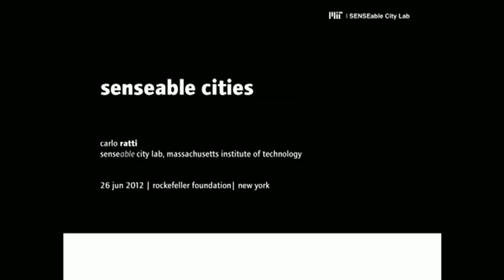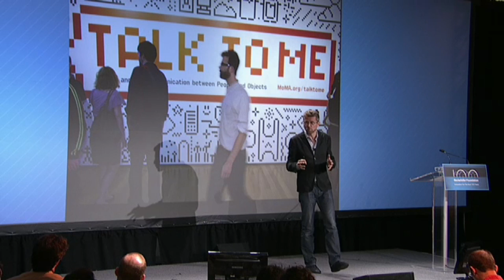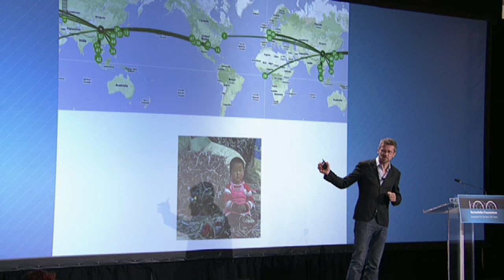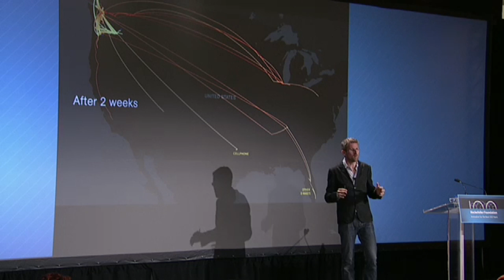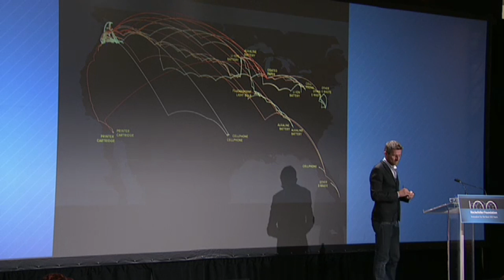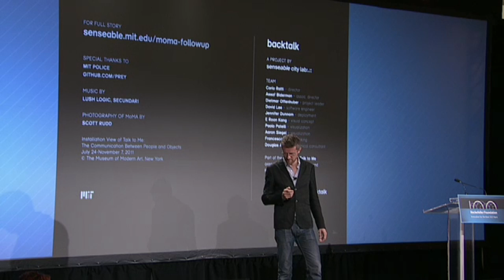Rockefeller Foundation Innovation Forum 2012: Carlo Ratti, Director of MIT SENSEable City Lab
Carlo Ratti, Director of MIT SENSEable City Lab, discusses smart cities at the 2012 Innovation Forum.

For more information on the Innovation Forum and The Rockefeller Foundation's Centennial, please